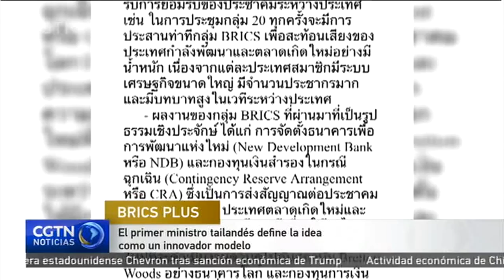El primer ministro tailandés define la idea como un innovador modelo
El primer ministro de Tailandia, Prayut Chan-o-cha, aplaudió la idea del "BRICS Plus" en una entrevista con periodistas chinos. Según dijo, la idea del "BRICS Plus" supone un innovador modelo para mejorar el estatus de las economías emergentes en la gobernanza económica mundial, y Tailandia está dispuesta a trabajar con China para lograr un mercado global lleno de oportunidades que sea más equilibrado e inclusivo. El primer ministro tailandés también elogió las relaciones de China con la Asociación de Naciones del Sureste Asiático (ANSEA) y las relaciones bilaterales entre China y Tailandia. En este sentido, comentó que la iniciativa "Tailandia 4.0", propuesta por su país, está en línea con la iniciativa china de la Franja y la Ruta, por lo que existen bases sólidas para la cooperación.